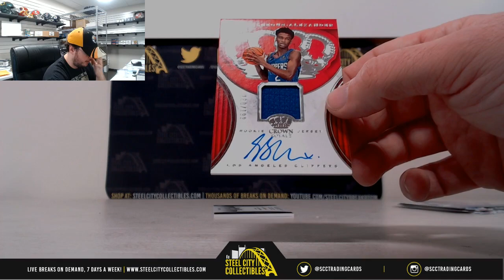2018-19 Panini Crown Royale BKB Hobby Box Live Break - Tanner